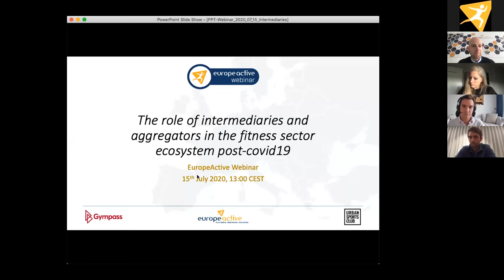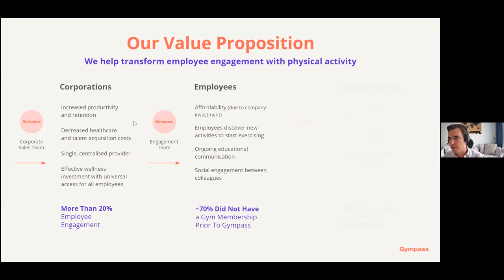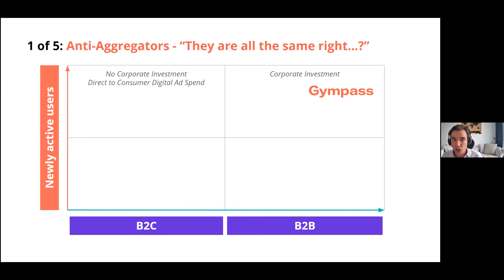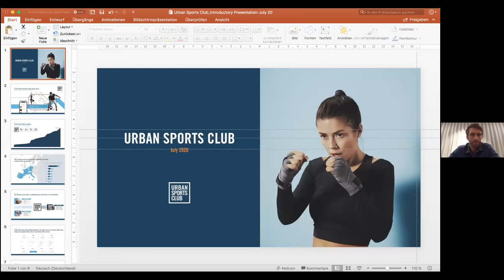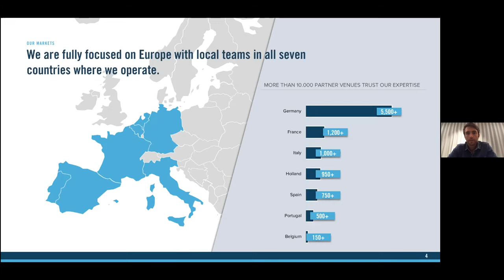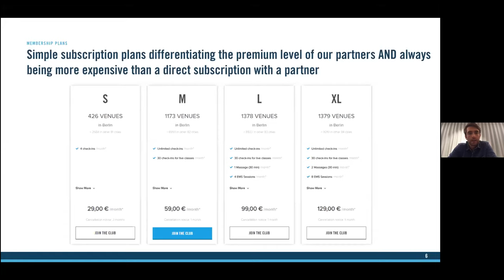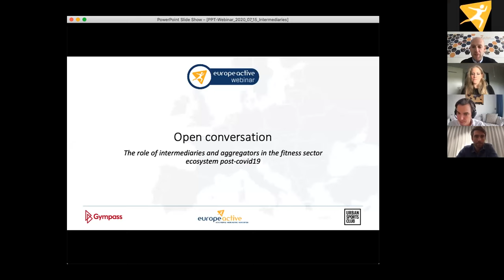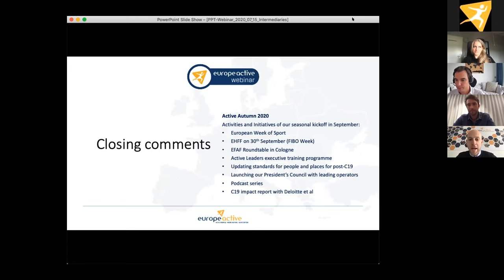The role of intermediaries and aggregators in the fitness sector ecosystem post-covid19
This webinar consists of an informed, insightful yet critical conversation on the role of intermediaries and aggregators as part of the future sectoral ecosystem of the fitness and physical activity sector.

With:

Andreas Paulsen, Executive Director, EuropeActive
Jennifer Halsall de Wit, EuropeActive Board member, Basic-Fit International

Pietro Carmignani, CEO Europe, Gympass
Benjamin Roth, Co-Founder and CEO, Urban Sports Club